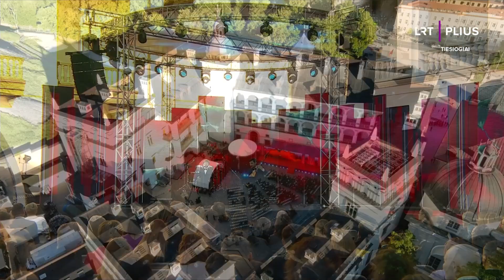Teodoras Lipčius : G.F. Händel - Lascia ch'io pianga performed at Palace of Grand Dukes of Lithuania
G.F. Händel - Lascia  ch'io pianga performed by Teodoras Lipčius (9 years), Saulius S. Lipčius (liuto forte),  orchestra „Vilniaus Sinfonietta“ (conductor Vytautas Lukočius)
National movie awards "Sidabrinė gervė" celebration at the Palace of Grand Dukes if Lithuania, 2022